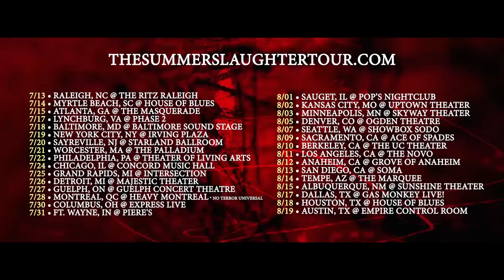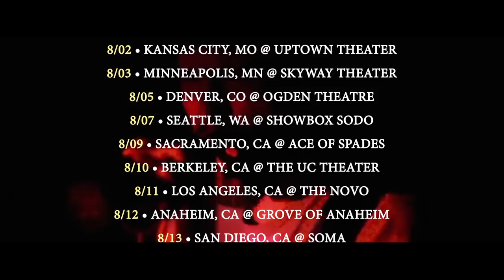THE 2018 SUMMER SLAUGHTER TOUR (Trailer)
THE MOST EXTREME TOUR OF THE YEAR... THE SUMMER SLAUGHTER TOUR 2018!

Featuring: BETWEEN THE BURIED AND ME, BORN OF OSIRIS, VEIL OF MAYA
Erra, The Agony Scene, Allegaeon, Soreption/Entheos